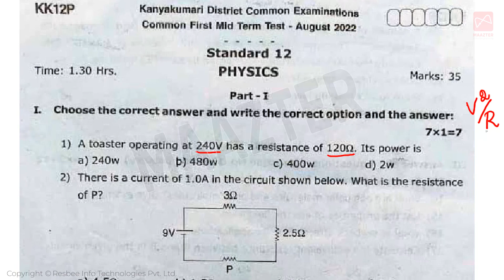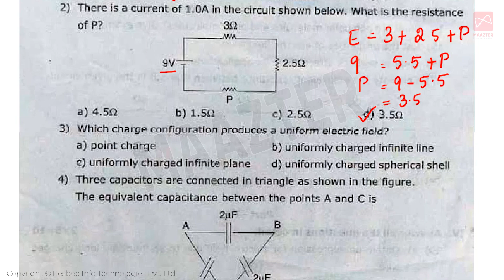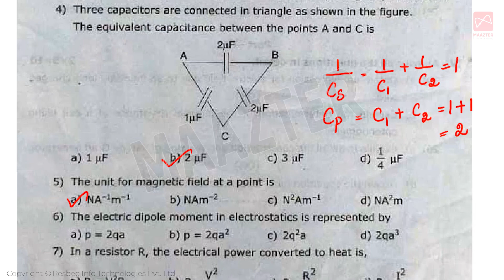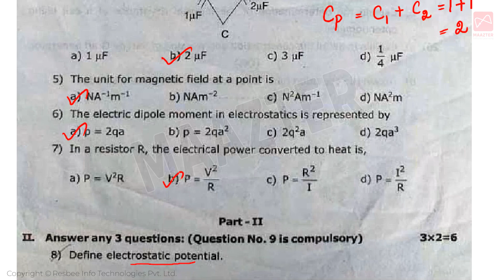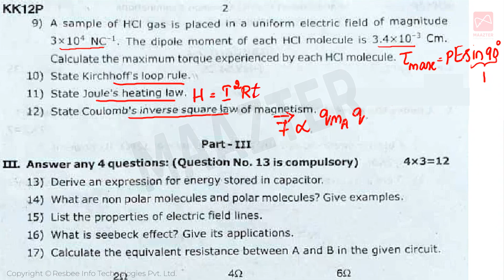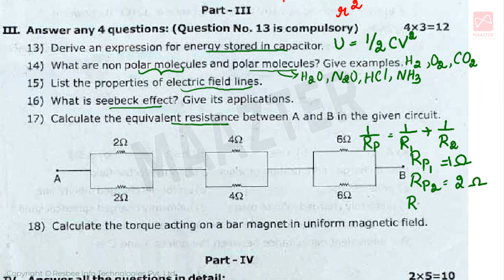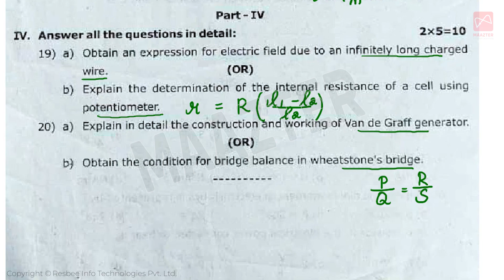12th Physics | 1st Mid - Term question paper explanation | August 2022 | TN SAMACHEER KALVI